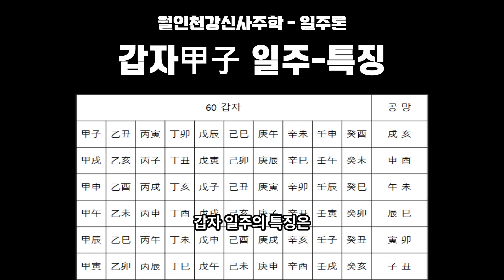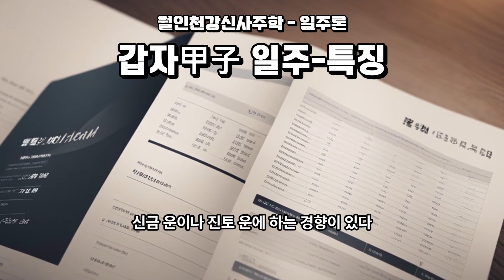일주론-갑자일주 특징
월인천강신사주학은 간지론 감명법을
사용하는 새로운 사주학입니다.
이번 강의는 일주론 갑자일주 특징에 대하여 알아보겠습니다.

월인천강신사주학[입문편/종합편/강의록]
저자가 운영하는 유튜브입니다.